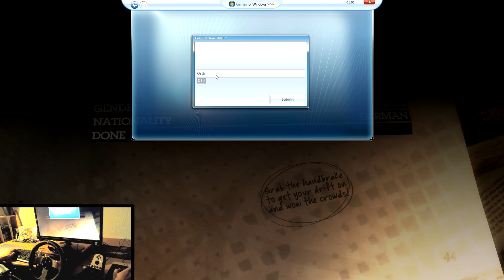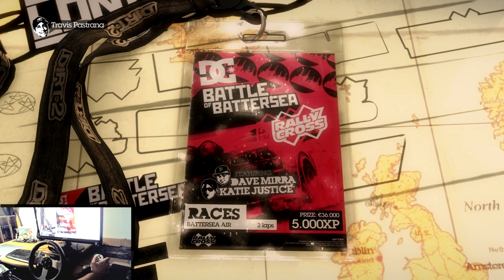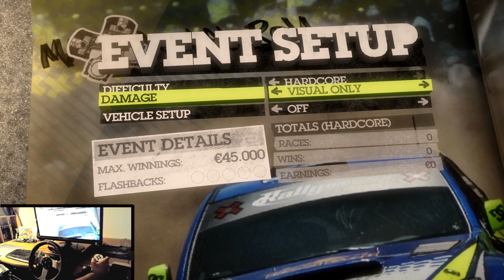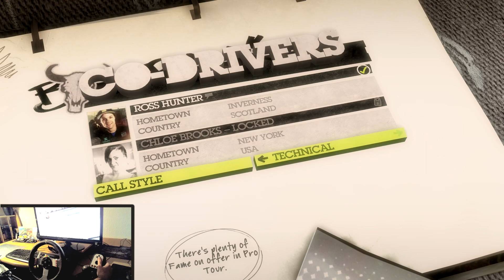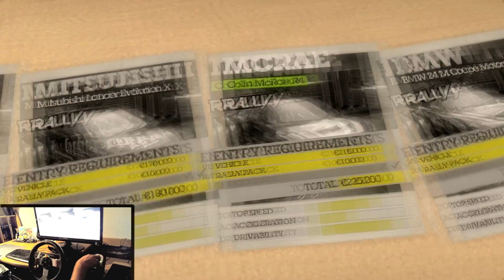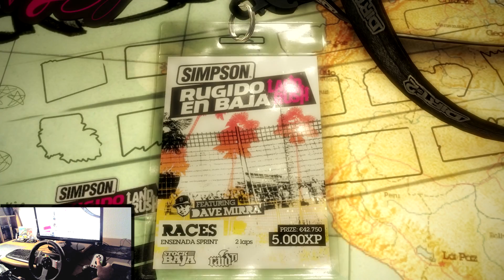Colin McRae: DiRT 2 #01 - Anruf von Pastrana [G27] [Full HD] / Let´s Play DiRT 2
Colin McRae: DiRT 2! Dieser Titel ist während der Zeit meines Umzuges (evtl. bis zu einer Woche kein Breitbandinternet) bis hin zur gamescom und Rallye Deutschland mein  "Abwesenheitsprojekt". Ab heute gibt es täglich um 18 Uhr eine neue Folge, soweit ich sie vorproduziert habe.

Weitere Informationen:
Colin McRae: DiRT 2 ist im September 2009 erschienen und war das erste PC-Spiel mit Directx 11-Unterstützung. Darüber hinaus ist dem Entwickler Codemasters ein exzellentes Rally-Spiel gelungen, das als letztes seiner Reihe den legendären Namensgeber im Titel hat. Der überaus erfolgreiche WRC-Pilot Colin McRae kam 2007 bei einem Unfall mit seinem privaten Hubschrauber ums Leben. Das Zitat "If in doubt, flat out!", seine Rally-Erfolge und sein schottischer Humor werden der Motorsport-Welt ewig in Erinnerung bleiben. Auch wenn sich DiRT 2 eher an der amerikanischen Seite der Offroad-Action orientiert und mit Ken Block einen neuen Schirmherren gefunden hat - für mich ist es vom Streckendesign, der Physik und der Präsentation ein Rennspiele-Meilenstein, der auf P1TV nicht fehlen darf! Also dann - Pedal To The Metal!